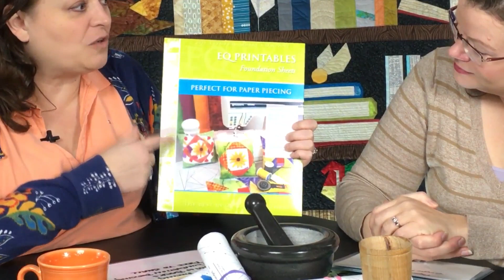106: Quilty resolutions, paper piecing, and entering quilt shows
This month, Pam and Lynn talk about New Year's resolutions, paper piecing, and why you should enter quilts in shows.

Learn more about the show and view the show notes on our